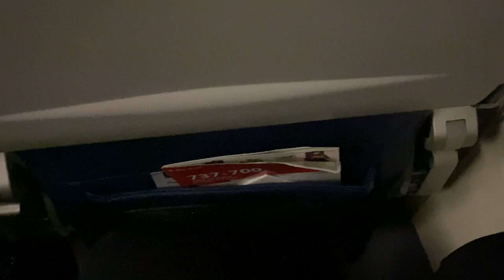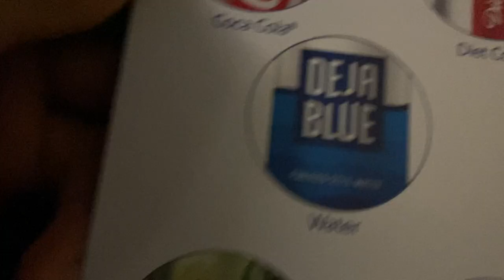Southwest Airlines Boeing 737-700 Cloudy Takeoff From Panama City Beach